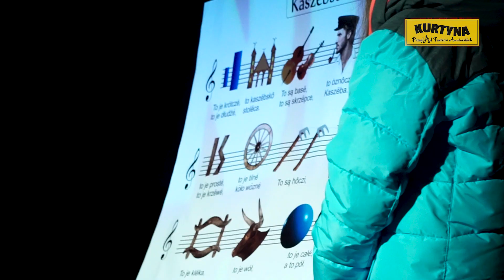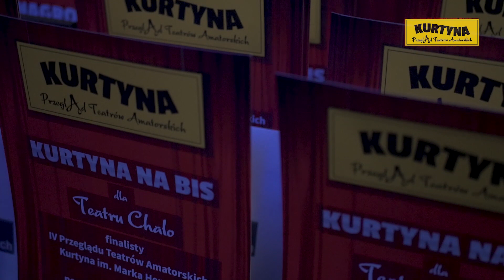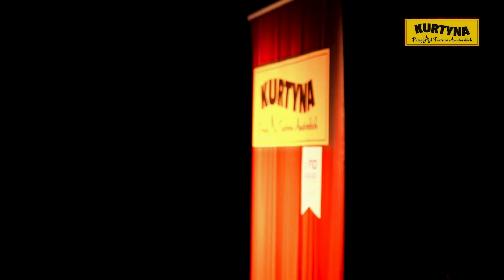Jarosław Szydłak, Prezes KACK - wywiad po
IV edycja Przeglądu Teatrów Amatorskich KURTYNA przeszła do historii. Wspominamy i rozmawiamy o planach na przyszłość.

Produkcja: Mateusz Zacharow i Krzysztof Studziński